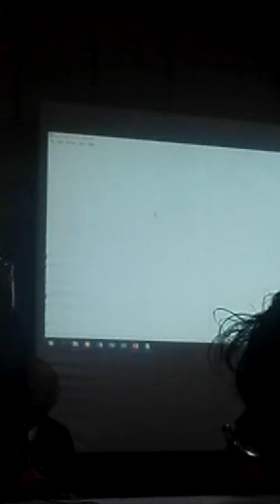20190802: Video 02 of 25, Second Regular PBs Meeting with Mayor Magalong, et al